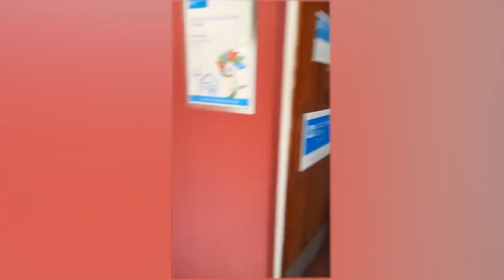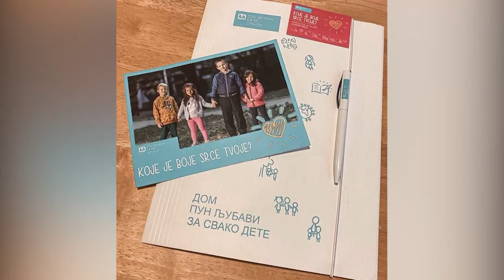SERBIA - Andrijana SAVIĆ - Beauty with a Purpose (Miss World 2021)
SERBIA - Andrijana SAVIĆ - Beauty with a Purpose Project